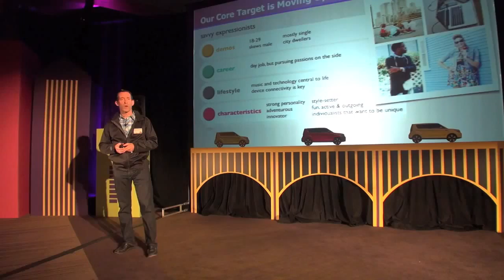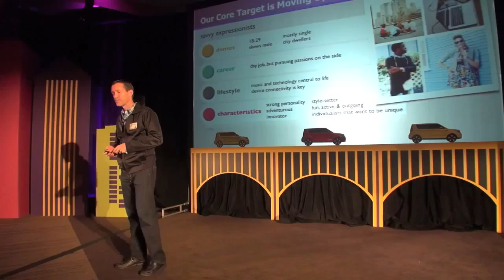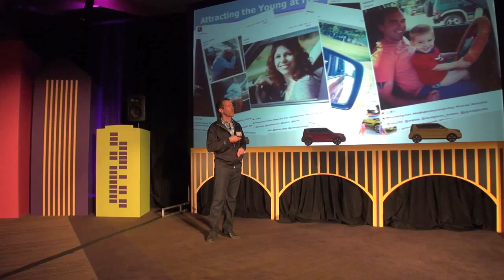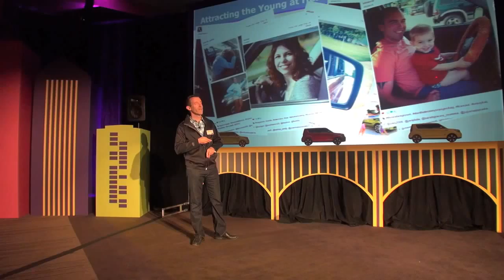2014 Kia Soul Marketing by Michael Sprague, Executive VP Marketing & Communications